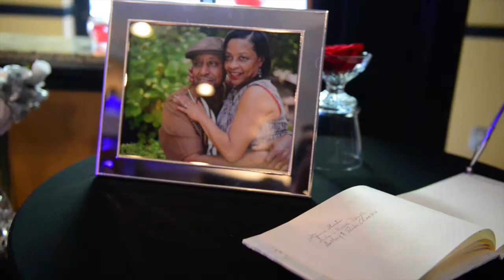Cerita and John wedding dvd